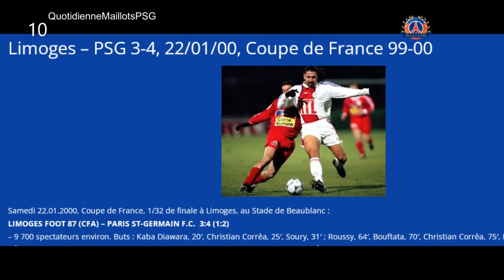Christian, ses 28 buts au PSG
Christian Corrêa Dionisio, ses 28 buts au PSG.